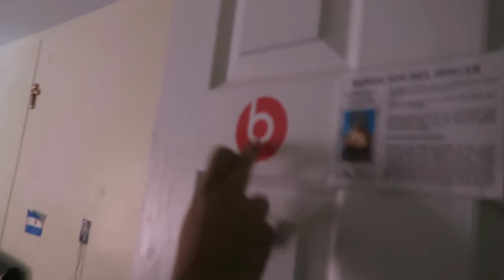MTV Cribs Special, Jorgie Moralez (Parody)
Took a summer break off filming and editing but now we are back on the grind to YouTube success help us out and SLAP THE MESS OUTTA THAT THUMBS UP BUTTON and SHARE this video with your friends to help this channel grow

IF YOUR READING THIS YOUR AWESOME!!!